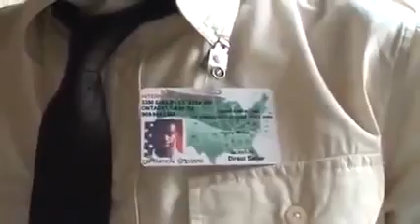Funny Salesman.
This guy is hella funny. LMAO.